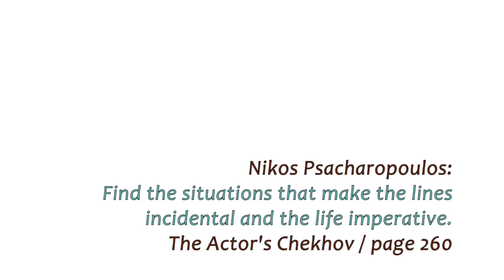🌲the chekhov project: BEHAVIOR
Behavior, finding it, in Chekhov. Jeanie Hackett, author of THE ACTOR'S CHEKHOV rehearses The Chekhovia Project ~ scenes from The Seagull, Uncle Vanya, The Cherry Orchard & The Three Sisters, with actors of The Antaeus Academy.